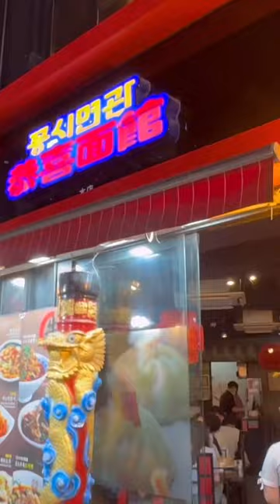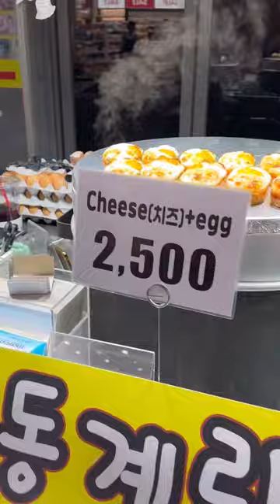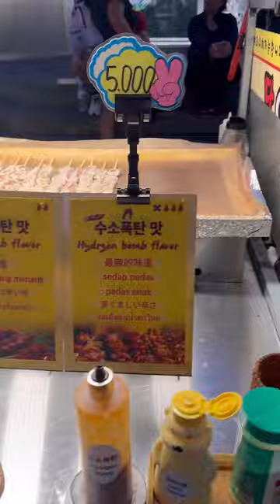明洞10大美食推介 2023 @南韓首爾| Myeongdong Best Food Top 10